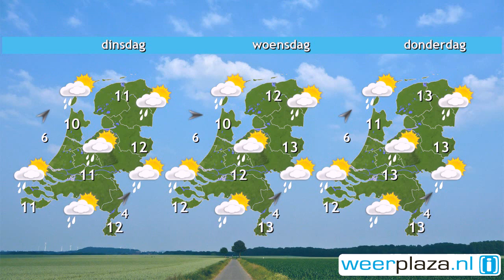Weerbericht voor zondag: Wolken en enkele buien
Er zijn vandaag overwegend veel wolken, soms klaart het even op. Eerst vallen vooral in de noordelijke helft van het land enkele buien. Vanmiddag en vanavond zijn de meeste buien in het midden en het zuiden van het land te vinden. Het wordt maximaal 13 tot 16 graden en de wind draait naar noordelijke richtingen, bij zee waait later windkracht 6. Koningsnacht  regent het vooral in het zuidoosten vaak. Het koelt af naar 7 graden. Koningsdag wordt het hooguit 11 graden en is het wisselend.